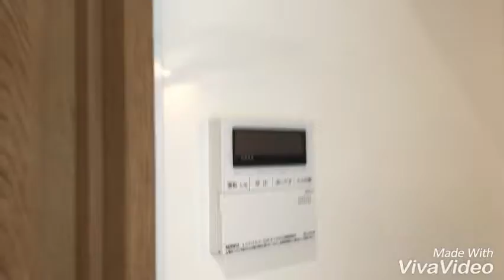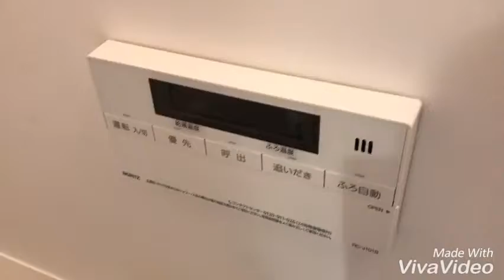奈良県橿原市で賃貸をお探しの方は【ならすも】駒井ハイツ☆大和八木駅☆１Ｋ